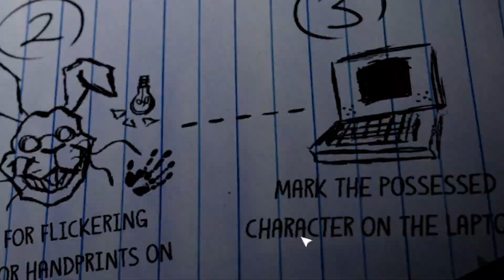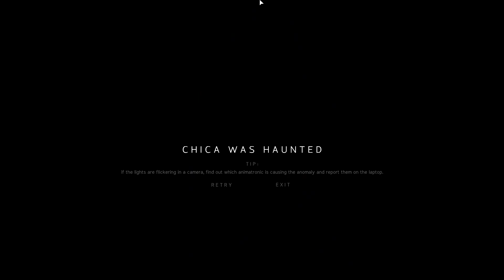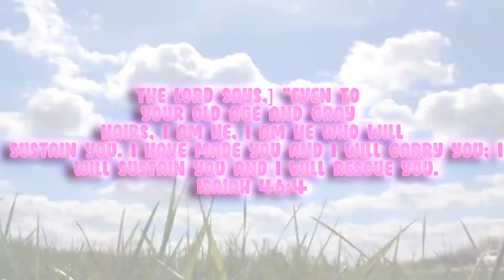NAH.THIS GAME GOT ME MESSED UP|| FNAF Jrs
today we played fnaf jrs and the game is good ngl just had me a lil hot -_-